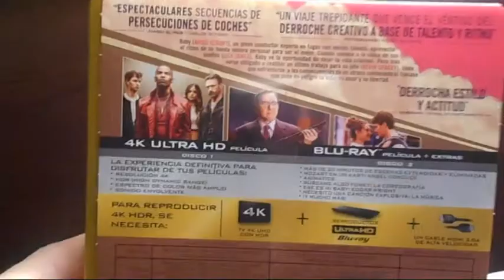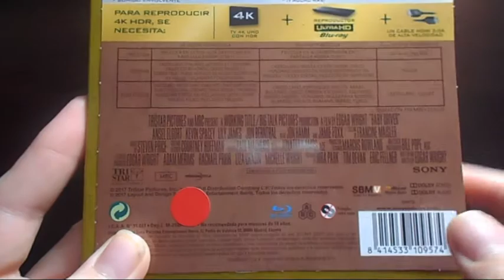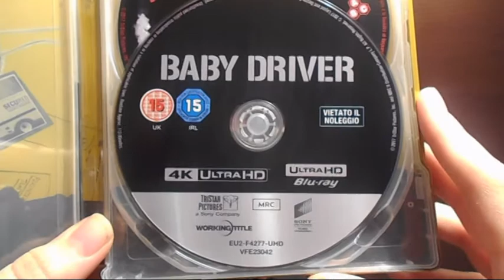Unboxing : Baby Driver Steelbook 4KUHD